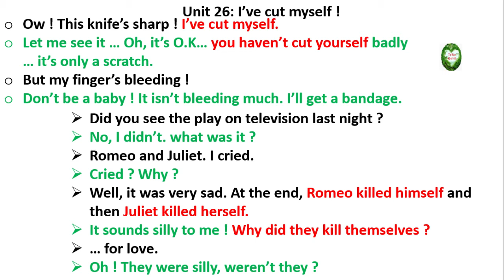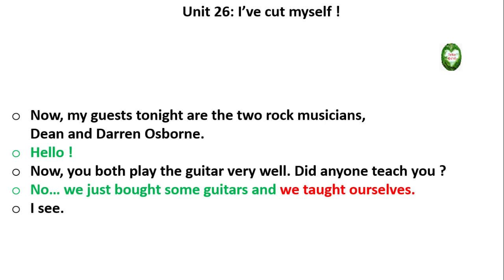Streamline English Connections 26